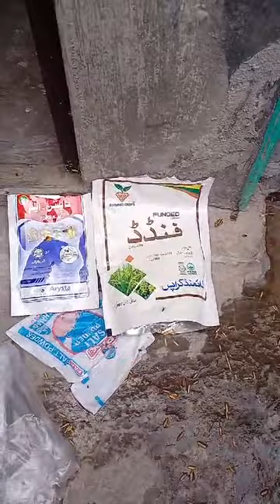دھان کی پنیری کی تیاری کیسے کریں...؟